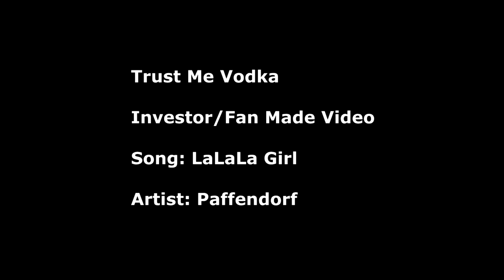Trust Me Vodka Wooden Display Box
Video of my just received Trust Me Vodka Wooden Display Box.

Song:  LaLaLa Girl
Artist: Paffendorf

See hundreds of concert clips of various genres on my instagram: POZESTcom